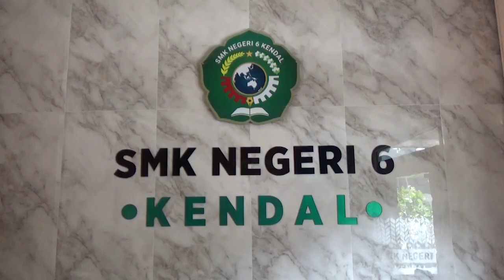TVKU Gelar Workshop Jurnalistik di SMK Negeri 6 Kendal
Kendal - Kenalkan dunia jurnalistik dan sastra jepang, Universitas Dian Nuswantoro Semarang, bersama dengan TVKU menggelar workshop jurnalistik di SMK Negeri 6 Kendal. Dalam Kegiatan ini peserta yang merupakan Siswa dan siswi SMK tersebut diberikan sejumlah materi mulai dari reportase, penulisan berita hingga dikenalkan dengan Bahasa Jepang. (res)